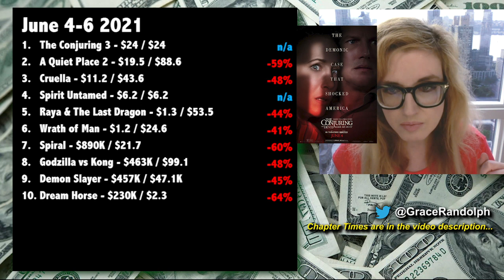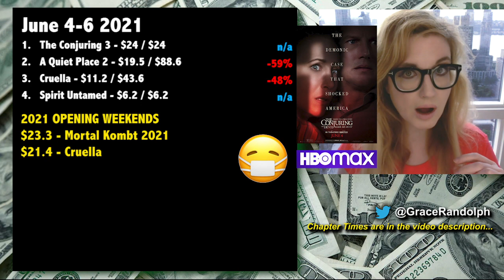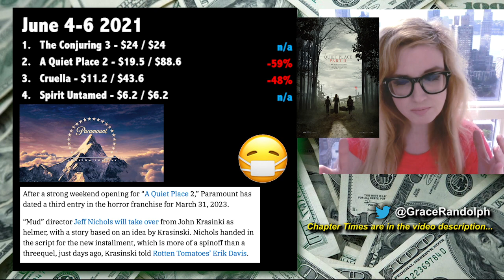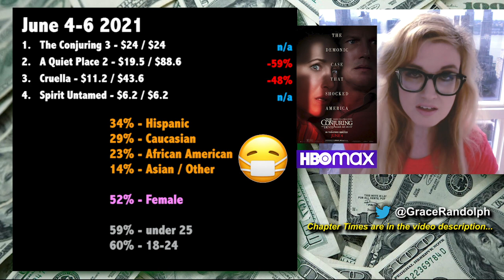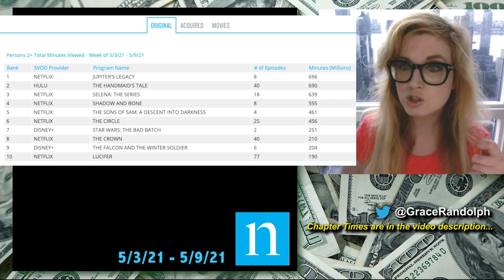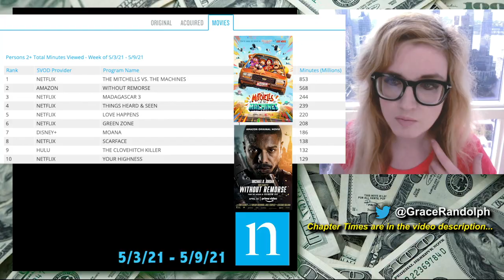A Quiet Place 3 Release Date 2023, Cruella 2 Sequel, In The Heights Box Office Preview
Top Ten Box Office & Top Ten Streaming today! A Quiet Place 2 and Cruella second weekend drops at the box office! The Conjuring 3 opening weekend!

What to Watch today! Beyond The Trailer host Grace Randolph's reaction and breakdown of the top ten on Apple TV aka iTunes and Netflix! And are movies back from the pandemic?! The Conjuring 3 opening weekend at theaters & on HBO Max! A Quiet Place 2 and Cruella second weekend drops, what do they mean? In The Heights 2021 box office preview!  Finally a look at the upcoming movies and shows coming to streaming like Loki Disney Plus, Peter Rabbit 2 & Love Victor Season 2!  Share your own reaction and be sure to make Beyond The Trailer your first stop for movie and entertainment news here on YouTube today!

CHAPTER TIMES
Intro - 00:00
Pandemic Domestic Totals - 00:34
2nd Weekend Drops - 1:00
China Box Office - 1:25
Top Ten Box Office - 2:24
The Conjuring 3 - 2:40
Cruella 2 - 3:00
A Quiet Place 3 - 4:21
Horror vs Horror? - 4:58
In The Heights Box Office Preview - 5:50
Nielsen Original Shows - 7:05
Nielsen Streaming Movies - 8:33
Netflix - 8:43
iTunes - 9:23
This Coming Week - 9:45